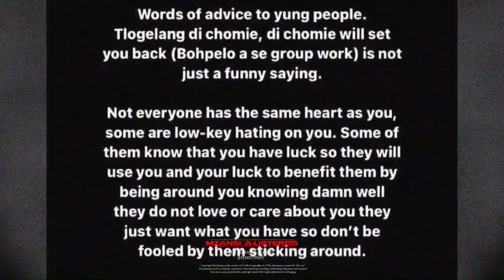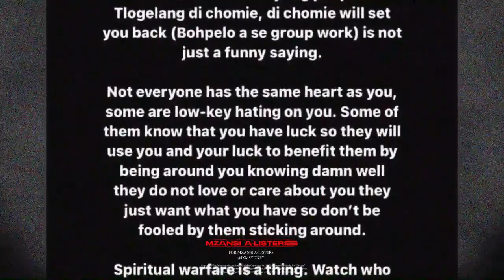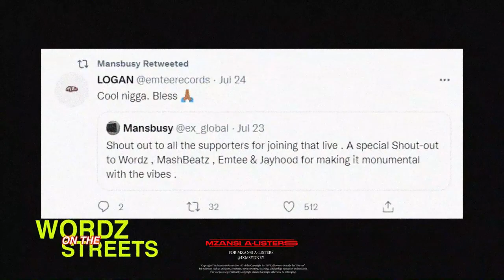A-Reece Dj Rumoured To Have Left Him 😔 Is A-Reece The Problem ??